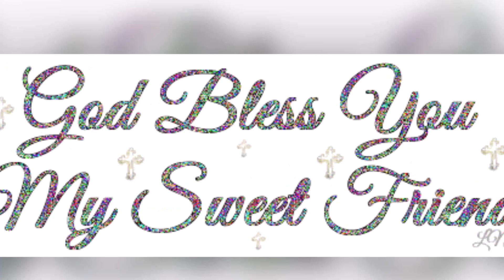ЯΣΛ🇱 DΣΛ🇱 🎯✊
♛𝔊𝔏0ℜ𝔜 2 𝔊0𝔇♛